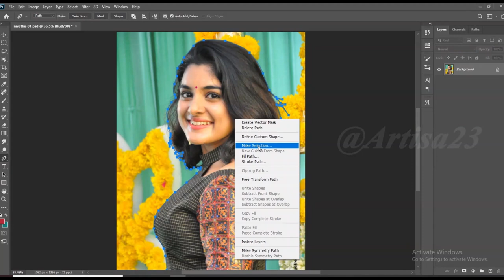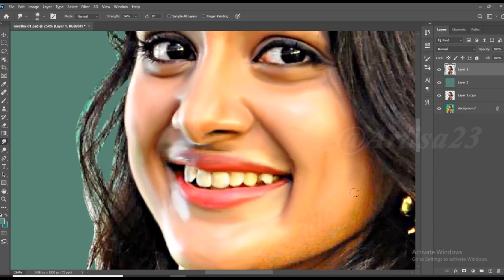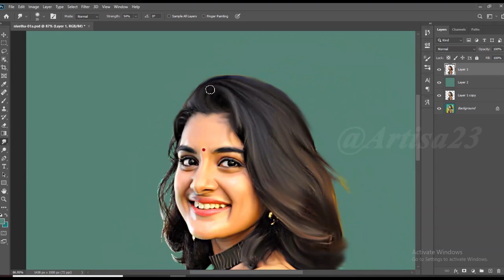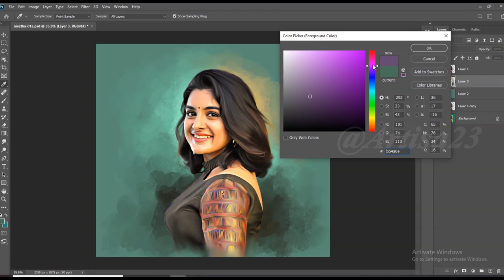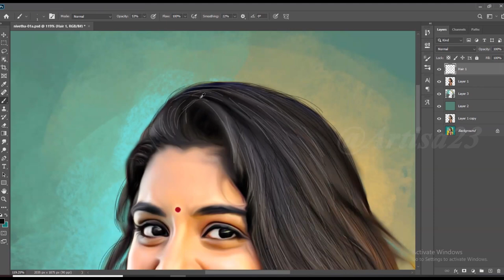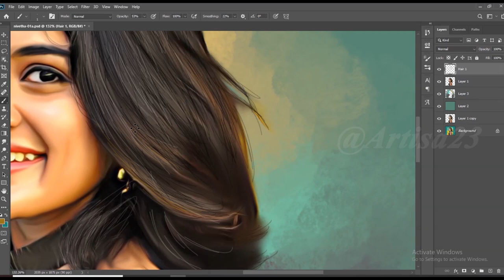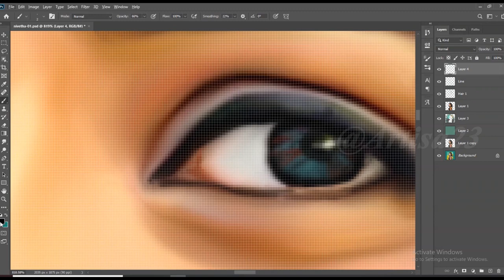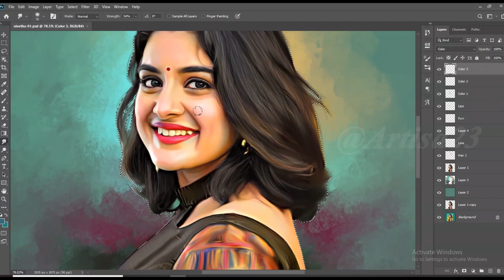Painting Process of SKIN, EYES & LIPS + ART TIPS | Realistic Portrait on photoshop | Nivetha thomas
Artisa 23

( Order accepted )